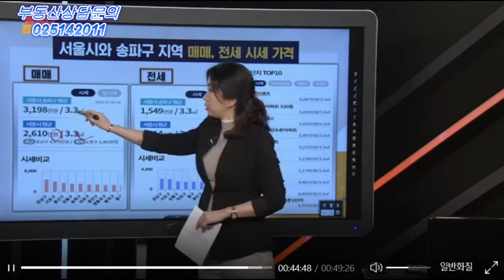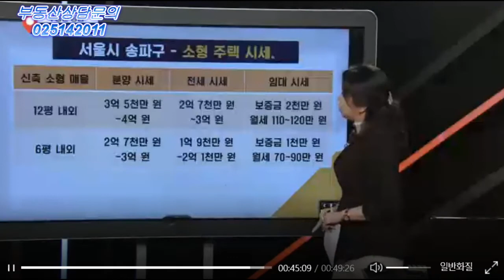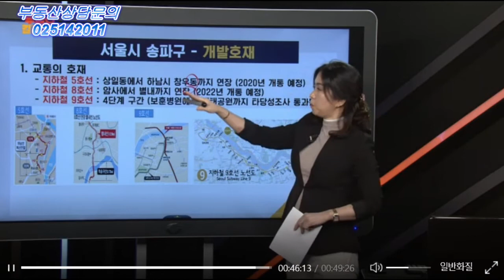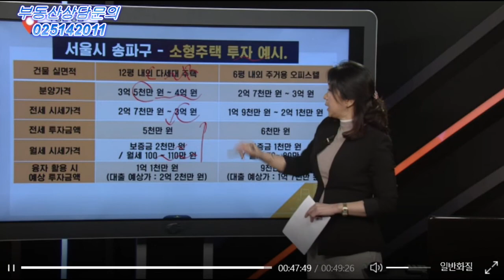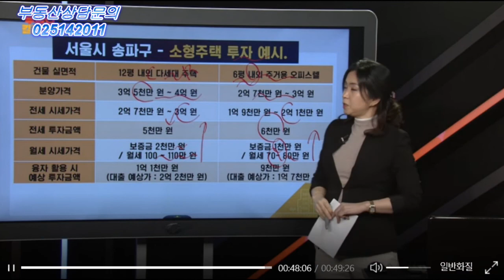(더원부동산투자연구소)/송파구지역분석/최혜정대표/시선집중부동산길라잡이/2020408/sbscnbc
*최혜정대표 더원부동산 투자연구소*